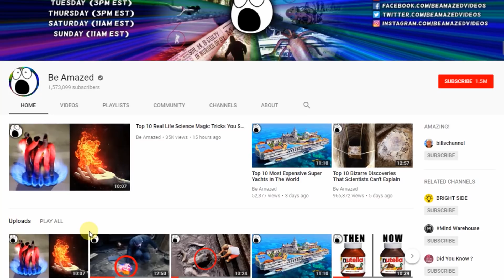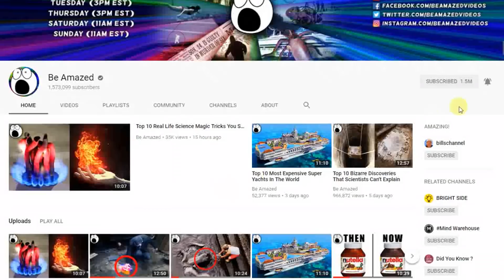Secrets Mall Santa's Don't Want You To Know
Santa Claus is a legendary figure. For over 100 years, it's been traditional to visit your local Santa at the mall. Lets find out with these ten secrets your local santa don’t want you to know.